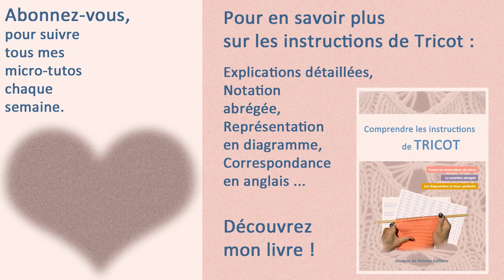Micro-tuto Tricot : Tricoter le brin arrière